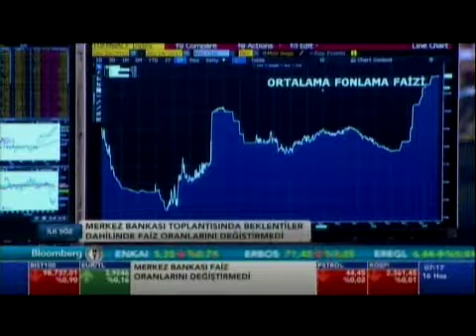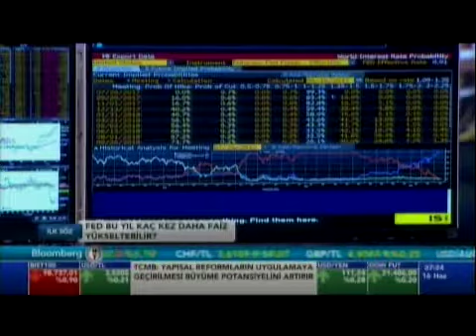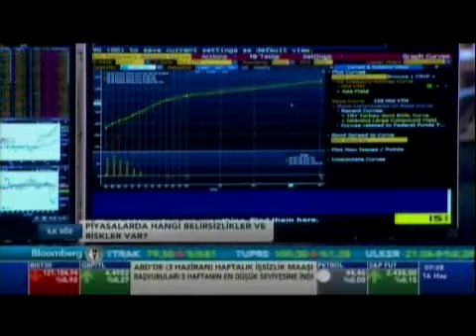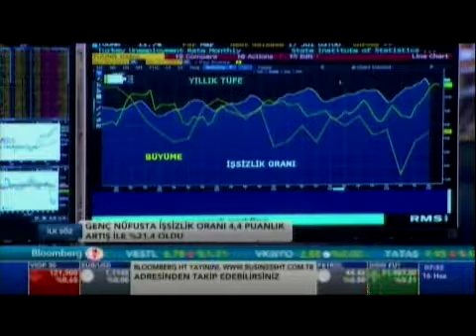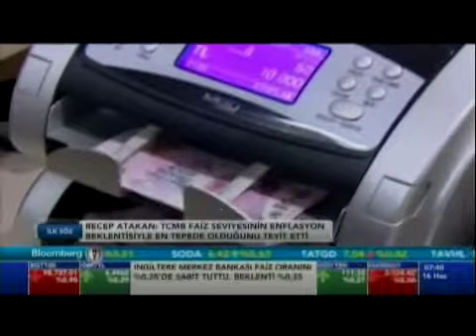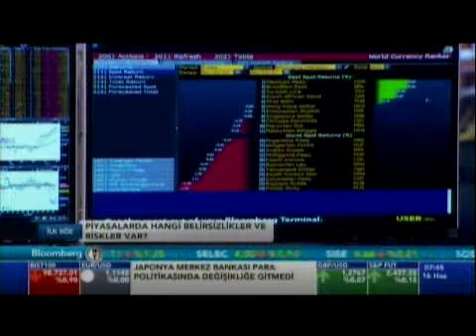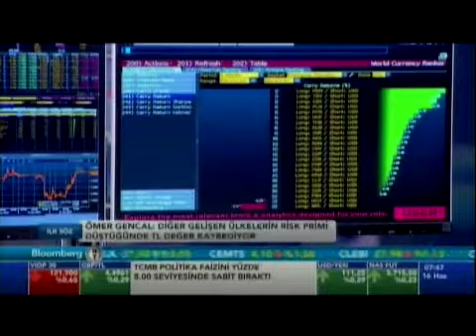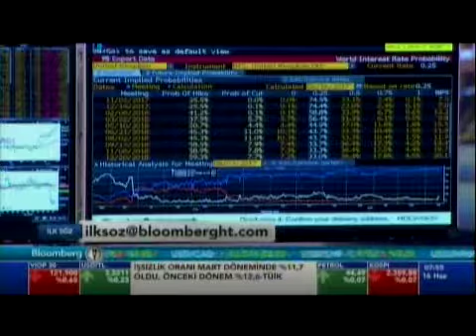Prof.Dr. Erhan ASLANOĞLU, Bloomberg HT'de İLK SÖZ programına katıldı.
Zeynep Erataman'ın sunduğu programda son ekonomik gelişmeler ele alındı.